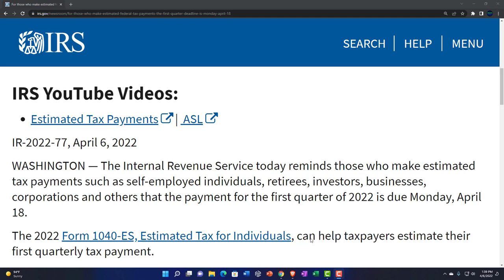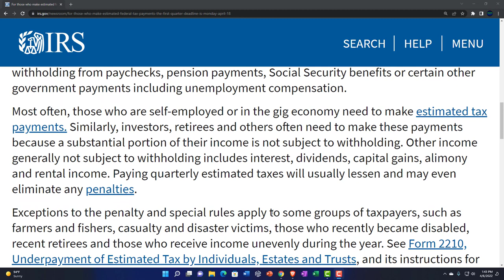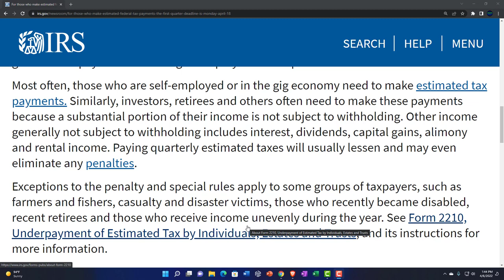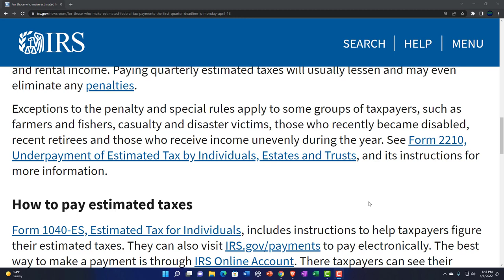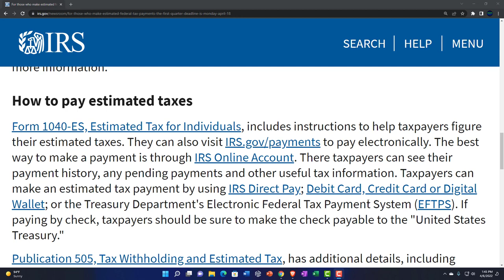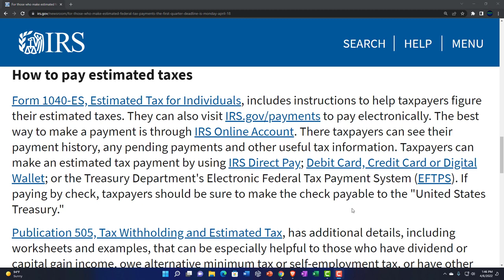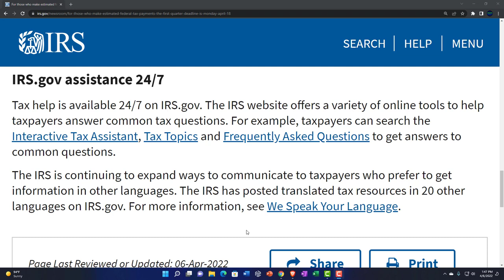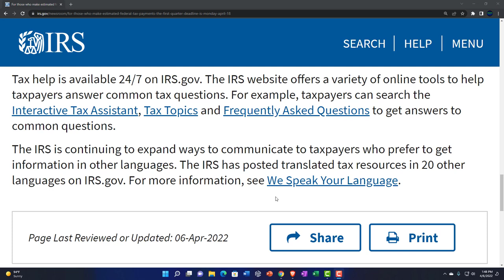For those who make estimated federal tax payments, the first quarter deadline is Monday, April 18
The Internal Revenue Service today reminds those who make estimated tax payments such as self-employed individuals, retirees, investors, businesses, corporations and others that the payment for the first quarter of 2022 is due Monday, April 18.

The 2022 Form 1040-ES, Estimated Tax for Individuals, can help taxpayers estimate their first quarterly tax payment.

Income taxes are a pay-as-you-go process. This means, by law, taxes must be paid as income is earned or received during the year. Most people pay their taxes through withholding from paychecks, pension payments, Social Security benefits or certain other government payments including unemployment compensation.

Most often, those who are self-employed or in the gig economy need to make estimated tax payments. Similarly, investors, retirees and others often need to make these payments because a substantial portion of their income is not subject to withholding. Other income generally not subject to withholding includes interest, dividends, capital gains, alimony and rental income. Paying quarterly estimated taxes will usually lessen and may even eliminate any penalties.

Exceptions to the penalty and special rules apply to some groups of taxpayers, such as farmers and fishers, casualty and disaster victims, those who recently became disabled, recent retirees and those who receive income unevenly during the year. See Form 2210, Underpayment of Estimated Tax by Individuals, Estates and Trusts, and its instructions for more information.

How to pay estimated taxes
Form 1040-ES, Estimated Tax for Individuals, includes instructions to help taxpayers figure their estimated taxes. They can also visit IRS.gov/payments to pay electronically. The best way to make a payment is through IRS Online Account. There taxpayers can see their payment history, any pending payments and other useful tax information. Taxpayers can make an estimated tax payment by using IRS Direct Pay; Debit Card, Credit Card or Digital Wallet; or the Treasury Department's Electronic Federal Tax Payment System (EFTPS). If paying by check, taxpayers should be sure to make the check payable to the "United States Treasury."

Publication 505, Tax Withholding and Estimated Tax, has additional details, including worksheets and examples, that can be especially helpful to those who have dividend or capital gain income, owe alternative minimum tax or self-employment tax, or have other special situations.

IRS.gov assistance 24/7
Tax help is available 24/7 on IRS.gov. The IRS website offers a variety of online tools to help taxpayers answer common tax questions. For example, taxpayers can search the Interactive Tax Assistant, Tax Topics and Frequently Asked Questions to get answers to common questions.

The IRS is continuing to expand ways to communicate to taxpayers who prefer to get information in other languages.